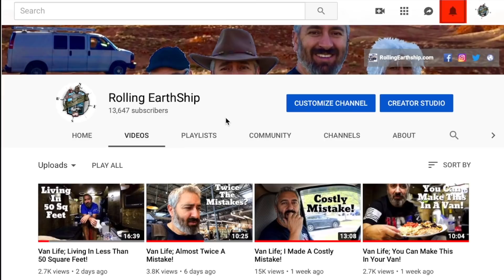Van Life; New Beginnings...And The End Of The Journey For My Dad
Anchor;
anchor.fm/rolling-earthship

For STICKERS please use the following info:
1 Sticker $3
2 Stickers $5
4 Stickers $10

Luis F.

Intro 2019-Country Classics 1 T20
Ebullient Popcorn 3
Epic Station
The Face Of everything
Earthbound 3
Every Acre
Sad Drama 4
Catch The Cold

Luis F
Rolling Earth-Ship